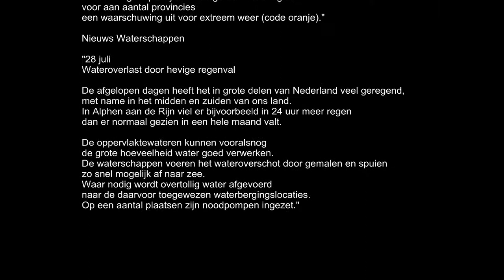Garden flooded, July 28th, 2014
Heavy rains in the Netherlands on monday the 28th of July. KNMI & Waterschappen issued statements about the exceptionally large amount of water, locally. Our allotment herbgarden received a lot of water. Never seen such an amount. One day later it was gone, leaving behind quite some pine needles, and a few pieces of plastic from the nearby road.